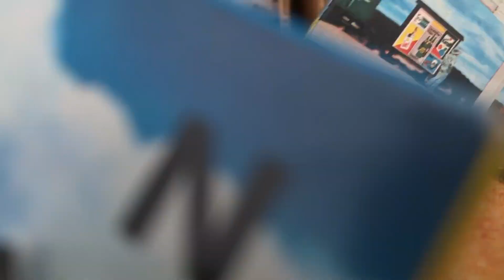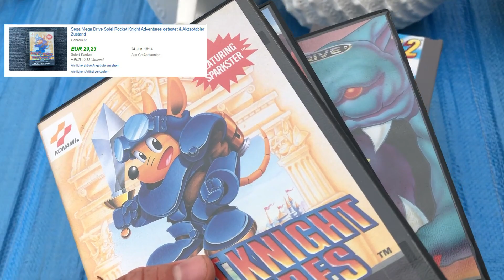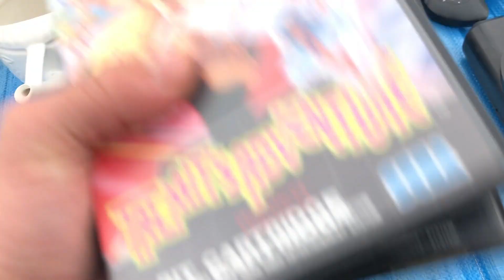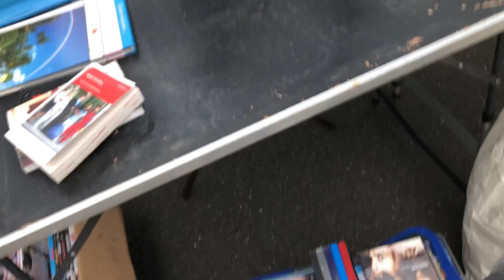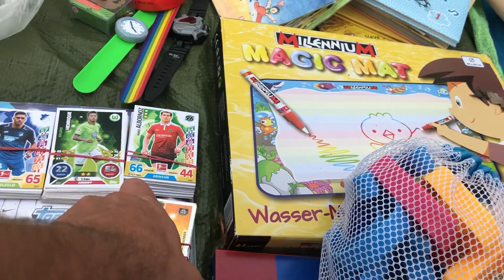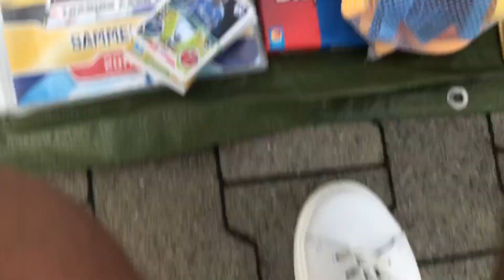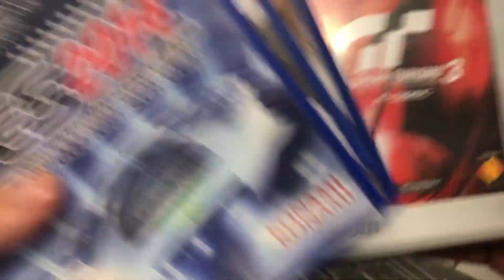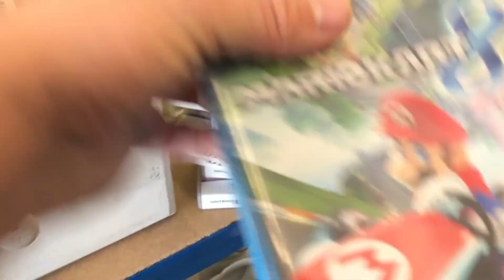2. LIVE Flohmarkt 2021 - Reselling auf dem Trödelmarkt - Geld verdienen mit Gebrauchtware - Nintendo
Hallo Freunde
Vielen Dank, dass ihr wieder eingeschaltet habt.
Mein neustes FLohmarkt-Video mit einigen interessanten Funden.
Viel Spßa beim Anschauen :)
Euer Trainingsjacken Freddy